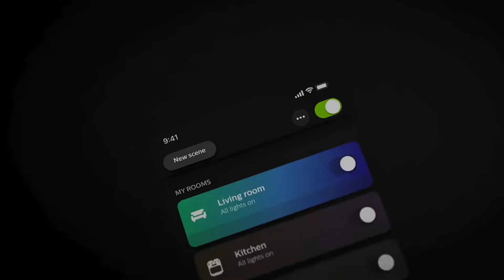Recensione cuffie bluetooth M8 di Shenxi ideali per il fitness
PREZZO AMAZON

Queste cuffie sono perfette per chi ama fare fitness all'aperto, correndo, senza doversi preoccuparsi di poterle perdere al primo scatto di velocità. In questo video ti parlo della mia esperienza nell'uso intenso, cosa mi è piaciuto e soprattutto cosa non mi ha convinto.

La qualità audio non è male ed il confort è molto buono. Peccato per alcune scelte tecniche opinabili e per l'eliminazione rumore non proprio al TOP.

I MIEI PRODOTTI PHILIPS HUE PREFERITI

LA MIA ATTREZZATURA